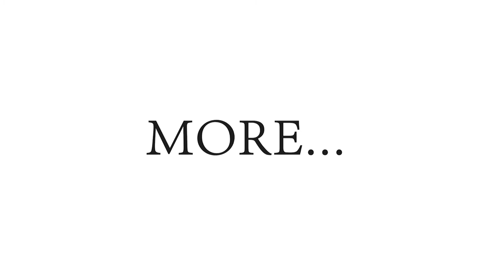H JINHUI Eames DSW armrest chair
A classic chair- Eames DSW Chairs.
DSW armrest chair -It is improved on eames, the size is bigger than eames plastic chair.
It is plastic chair with wood legs, H Jinhui wood legs adopt the beech wood,
Clear texture, durable, easy to handle.